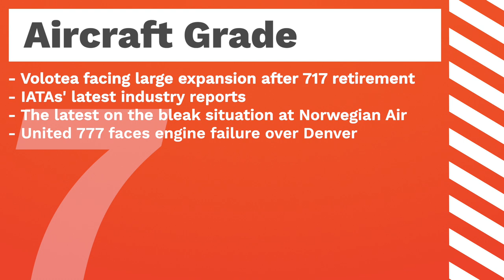7. A Series of Failures | Aircraft Grade Podcast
Welcome to Aircraft Grade, the Aviation Podcast. Coming up this week:

- Volotea is facing expansion after 717 fleet retirement
- IATA's latest industry predictions, UK travel bookings and Heathrow
- The latest on the bleak situation at Norwegian Air
- A United Airlines 777 leaves a trail of debris after suffering an engine failure over Denver

Plus this weeks news roundup and the biggest airline deliveries.

Chapters
0:00​​​​ - Intro / News Roundup
2:24​ - Volotea is facing expansion after 717 fleet retirement
7:12​ -​ IATA's latest industry predictions, UK travel bookings and Heathrow
10:58​​​​ - The latest on the bleak situation at Norwegian Air
13:11​ - A United Airlines 777 leaves a trail of debris after suffering an engine failure over Denver
20:00​​​​ - Latest airplane deliveries

🌐 - aircraftgrade.co.uk
🌈 - AircraftGrade

Panasonic / BANDAI NAMCO - Panasonic Avionics

Norwegian Airbus - Airbus

United 328 Sky - @speedbird5280 via Twitter